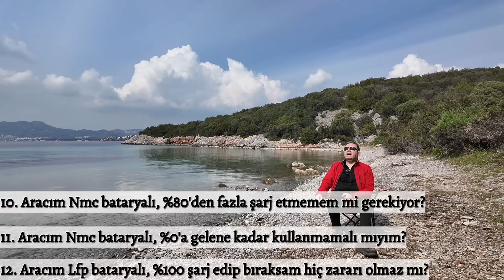Elektrikli Araç Kullanıcıları İçin Sorular ve Yanıtlar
Sizlerden gelen sorular ve yanıtları. Sosyal medyada, Telegram ve WhatsApp gruplarında, forumlarda elektrikli araç kullanıcılarının en çok sorulan sorularını bir araya getirerek yanıtlamaya çalıştım. Ayrıca unuttuğum veya iletceğiniz sorular olursa diğer paylaşımlarımda yanıtlamaya çalışacağım.

Videodaki Bölümler;
00:00 Açılış
00:09 Video ile ilgili bilgilendirme
00:39 1-Elektrikli araba satışları arttıkça mevcut elektrik kapasitesi yetersiz olur ve sorun yaşar mıyız?
01:12 2-Elektrikli araba 10 yıl kullandıktan sonra çöp mü olacak?
01:44 3-Elektrikli arabalar yangın riski çok mu?
02:13 4-Elektrikli araç seçimini nasıl yapmalıyız?
03:40 5-Elektrikli araç seçiminde gerçek menzilini ve şarj süresini nasıl öğreniriz?
04:15 6-İkinci el elektrikli araba alırken nelere dikkat etmeliyiz?
04:29 7-Elektrikli araba ikinci elde çok değer kaybeder mi?
05:06 8-Elektrikli araba insan sağlığına zararlı mı?
05:37 9-Her arabanın şarj aleti farklı mıdır?
05:55 10-Aracım Nmc bataryalı, %80'den fazla şarj etmemem mi gerekiyor?
11-Aracım Nmc bataryalı, %0'a gelene kadar kullanmamalı mıyım?
12-Aracım Lfp bataryalı, %100 şarj edip bıraksam hiç zararı olmaz mı?
06:39 13-Aracım Lfp bataryalı, neden kalibrasyon etmem gerekiyor?
07:14 14-Aracım Nmc bataryalı, kalibrasyon yapmam gerekir mi?
07:35 15-Aracımın bataryasının sağlıklı ve uzun ömürlü olması için en iyi şarj aralığı nedir?
07:49 16-Aracımın bataryasının sağlıklı ve uzun ömürlü olması için nelere dikkat etmeliyim?
08:02 17-Çok aşırı soğuk ve sıcaklar bataryalar için zararlı mıdır?
08:23 18-Hızlı şarj batarya için zararlı mıdır?
08:49 19-Yağmurda şarj edebilir miyim?
09:03 20-Evde şarj için nelere dikkat etmeliyim?
09:26 21-İstasyona ödenen enerji miktarı, aracımda yazan tüketimden neden farklı?
09:59 22-Aracımı uzun süre kullanmamak bataryaya zarar verir mi?
10:04 23-Aracı uzun süre kullanmayacaksam ne yapmalıyım?
10:27 24-Tek pedal sürüş en ekonomik yöntem midir?
11:17 25-Aracımda ısı pompası var ama neden kışın çok tüketiyor?
26-Isı pompası olmayan elektrikli araba çok mu tüketir?
12:00 27-Aracı satın alırken söylenen menzili neden yapamıyorum?
12:30 28-Aracı satın alırken söylenen hızda neden şarj olmuyor?
13:01 29-DC şarj istasyonunda 180 kwh hız olduğu yazıyor ama aracım neden o hızda şarj olmuyor?
13:34 Telegram grupları sayfaları
14:17 Teşekkür ve kapanış